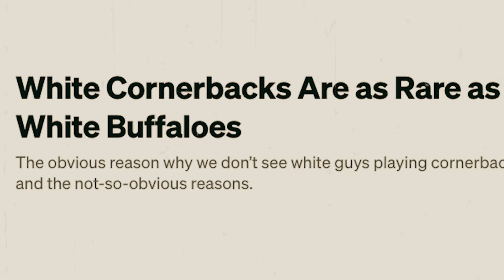The Last White Cornerback | Official Trailer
White Men Can't Jump... Routes

Coming to NFL Draft discourse near you this spring...

All jokes aside, Cooper DeJean was the best scoring option Iowa football had throughout the entire season. This man is special. I'm excited to see what he does in the NFL regardless of wherever whatever coach thinks he fits best.